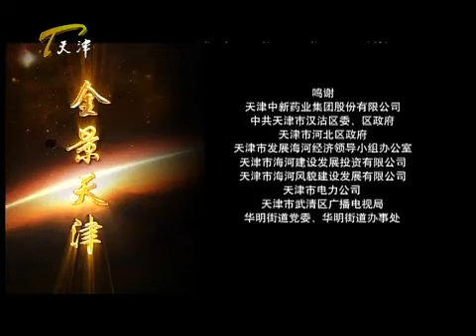Tianjin Panoramas-Cultural Appeals of Tianjin（全景天津之人文天津）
本期《全景天津》主要内容： 这样五条充满风情，让历史记住，让人留恋的大道，就是有万国建筑博览之称的"天津五大道"，这里完整保存上世纪初建造的，有英、法、意、德、西班牙代表性建筑风格的小洋楼，近2000桩，是一本可以入藏世界建筑典籍，近代中国历史的活的的大书。（全景天津 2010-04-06）